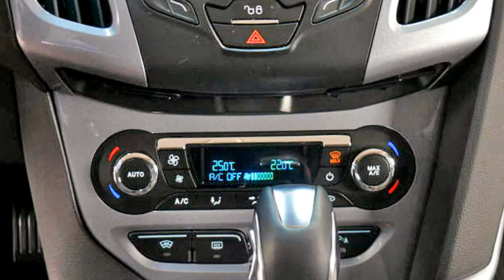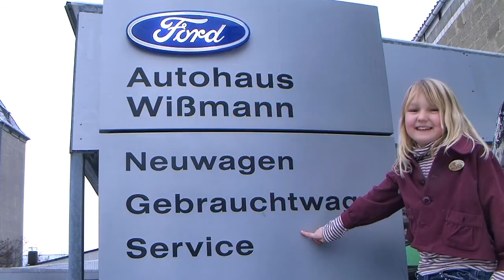Ford Focus Titanium GCBLCB43726 Klimaautomatik Tagfahrlicht Leichtmetallräder